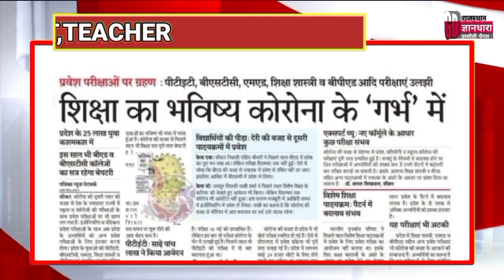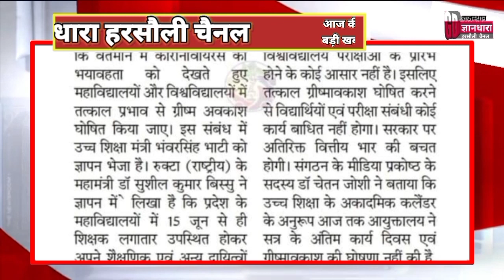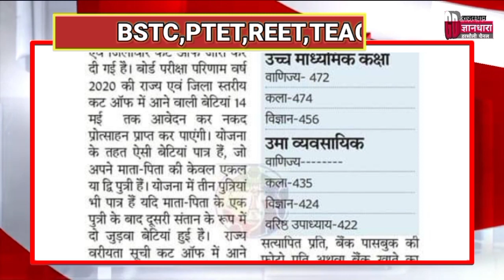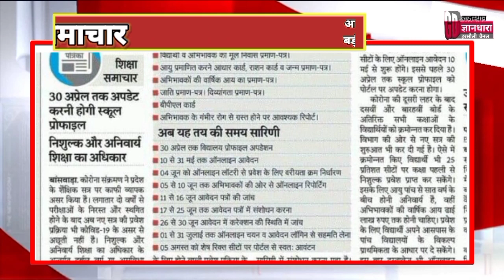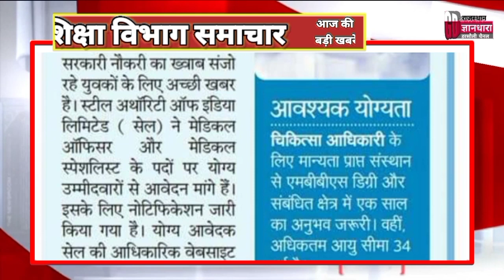राजस्थान शिक्षा विभाग समाचार 24 अप्रैल 2021/Educational news today's/शिक्षा रोजगार की आज की खबरें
राष्ट्रीय प्रादेशिक शैक्षिक समाचार 24 अप्रैल 2021/BSTC PTET REET SCHOOL COLLEGE शिक्षा से जुड़ी आज की बड़ी खबरें